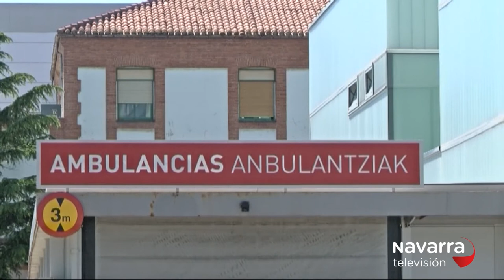El 22 de marzo, día con más contagios: así está la curva